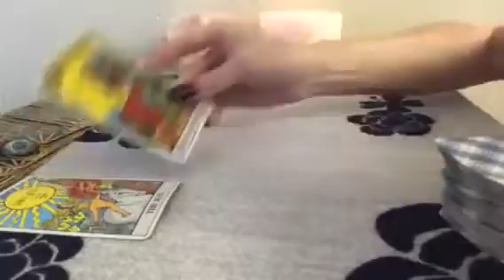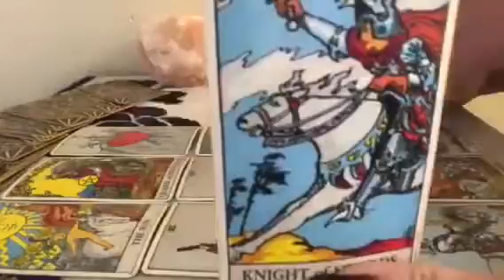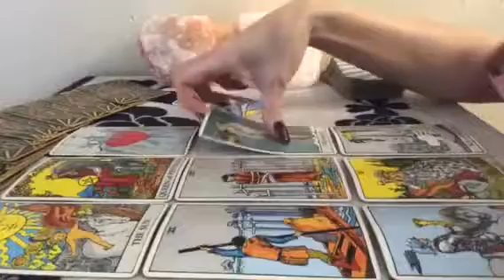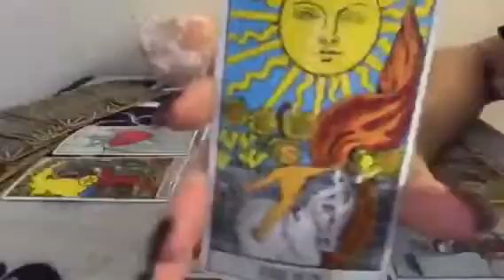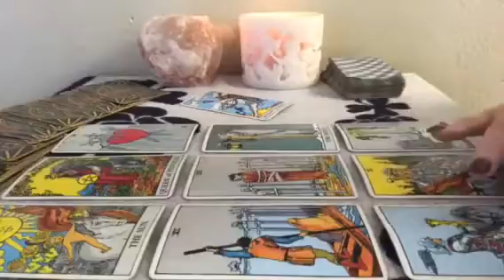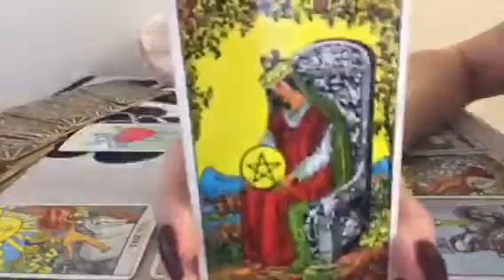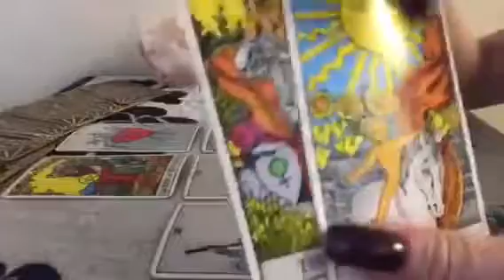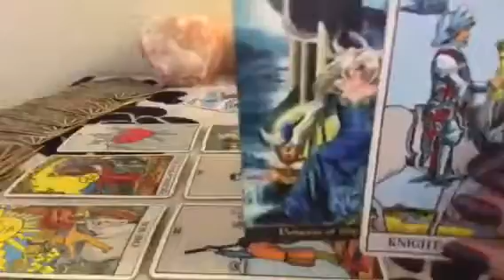ดูดวง ราศีตุลย์ เดือนมีนาคม 2560